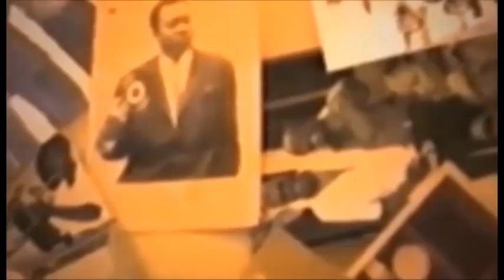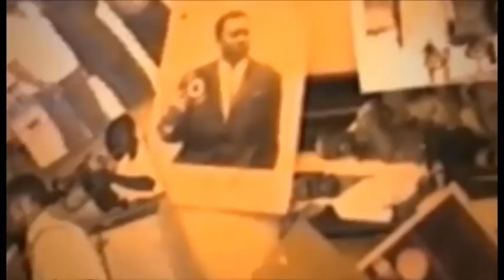Ba kardashian bazui Coiffeur privé ya koffi na cindy akomi privé ya josepha shako,boyoka ba vérité